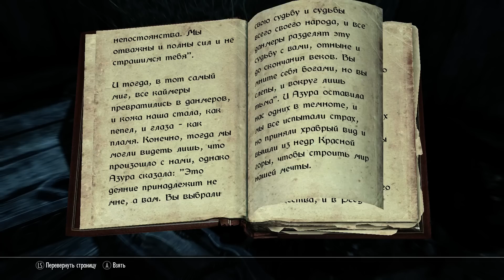Прохождение TES: Skyrim: Dawnguard - #3 Древняя мощь в 60fps ;p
▼ !!! РАЗВЕРНИ !!! ▼

My Game Setup:

➳ ПК:

✔ Процессор: Intel(R) Core(TM) i7-3770 cpu @ 3.40 Ghz 3.90
✔ Установленная память (ОЗУ): 32,0 Gb
✔ Видеокарта: GeForce GTX 980
✔ Жесткий диск: 2 по 2 Tb

➳ Периферия:

✔ Микрофон: Blue Yeti - USB
✔ Поп-фильтр: NADY MPF-6
✔ Микшерный пульт: BEHRINGER XENYX 802
✔ Наушники: Sennheiser HMD 280 PRO
✔ Веб-камера: Logitech HD Pro Webcam C920
✔ Клавиатура: Genius ErgoMedia 700
✔ Мышь: V-Track A4Tech F4
✔ Геймпад: Microsoft Xbox 360 Wired Controller (черный)
✔ Руль: Logitech G27 Racing Wheel
✔ Карта захвата: Live Gamer HD / ExtremeCap U3‎
✔ Мобильный телефон: Samsung Galaxy Duos